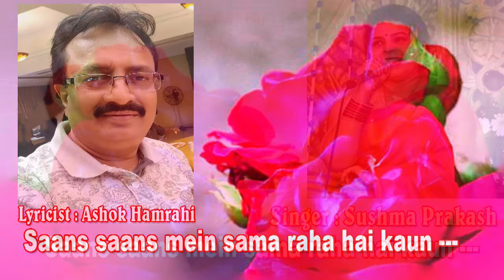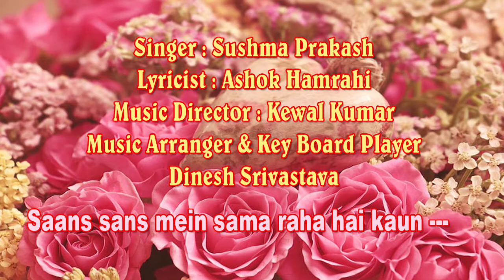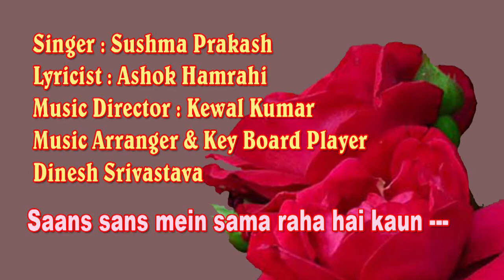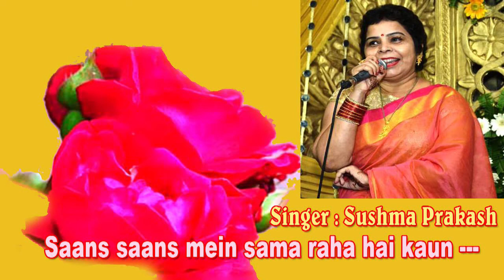Saans saans mein sama raha hai kaun /Sushama Prakash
Saans saans mein sama raha hai kaun
Singer - Sushama Prakash

गायिका सुषमा  प्रकाश ने  भातखण्डे संगीत महाविद्यालय  से  श्री  कृष्ण  कुमार  कपूर  के  मार्गदर्शन में  शास्त्रीय संगीत गायन में विशारद  किया है। वर्तमान  में  वह  भातखण्डे अभिमत विश्वविद्यालय में श्री  विनीत  पवैया    से ठुमरी गायन का प्रशिक्षण  ले  रही  हैं तथा श्री  केवल  कुमार से सुगम  संगीत  की  बारीकियां  सीख  रही  हैं।